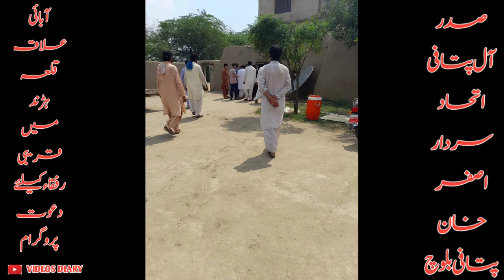PRESIDENT ALl PITAFI ITHAD SARDAR ASGHAR KHAN PITAFI OF QILLA HARAND, TAMAN PITAFI